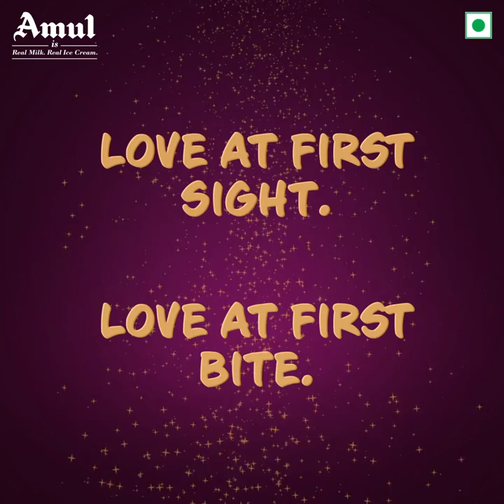Amul Epic Sweetheart: Love at First Sight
This Valentine’s Day we have something special for you, made with love. Introducing the all new Amul Epic Sweetheart.